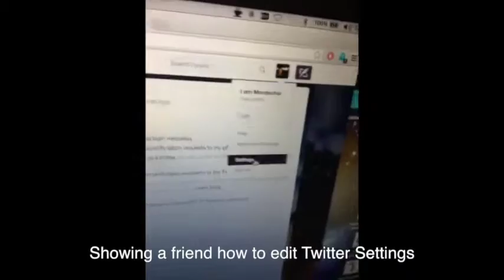Doing Nothing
I DJ a party at the Powerhouse Museum, but the absence of humours antics and well anything at all.. force me to advenutre outside the box.

...sorry for yelling.